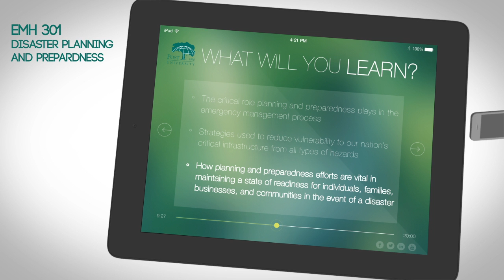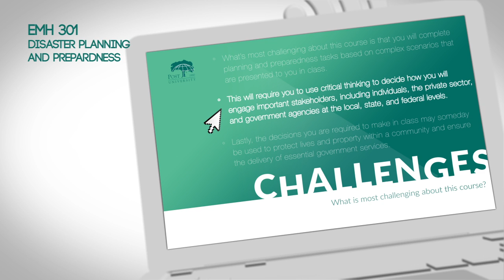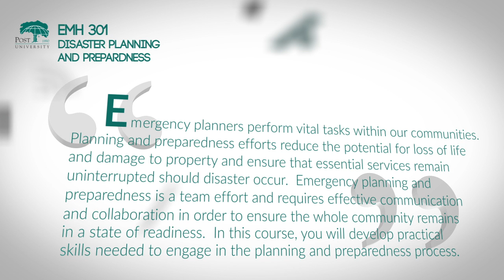EMH 301 Disaster Planning and Prepardness